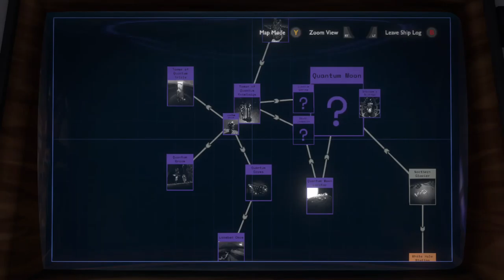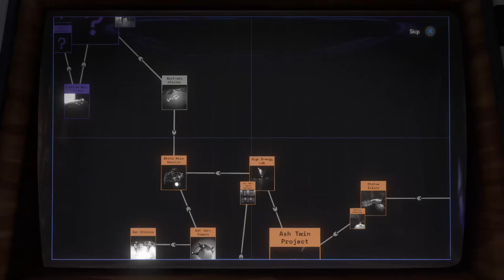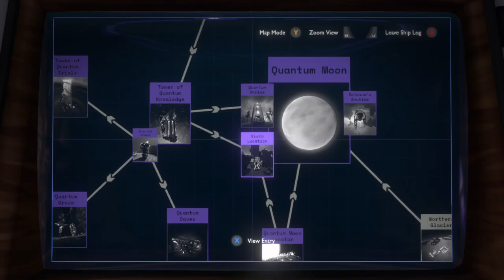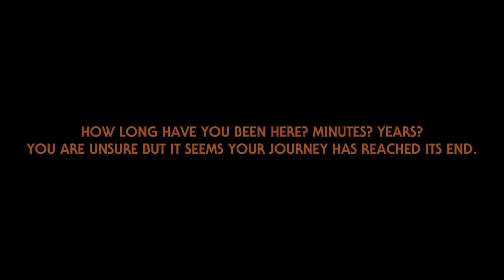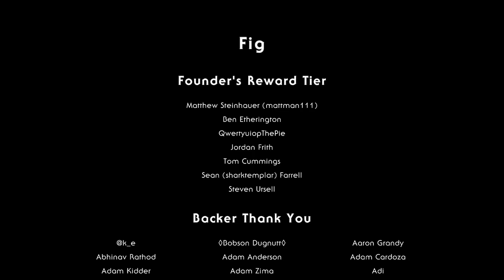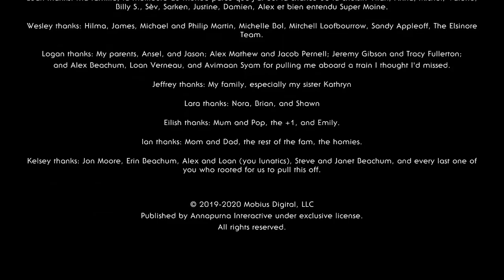Exploring the Wilderness in the Outer Wilds part 14 Schrödinger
Woo! After putting it off for so long we clear out all of Giant's deep and head for the Quantum Moon to gleam more of it's mystery and beauty! This was a great reprise from dealing with the Dark Bramble from last time but gosh i'm still excited though!